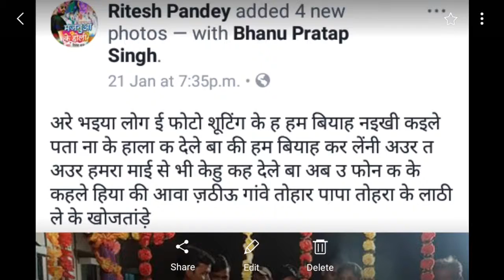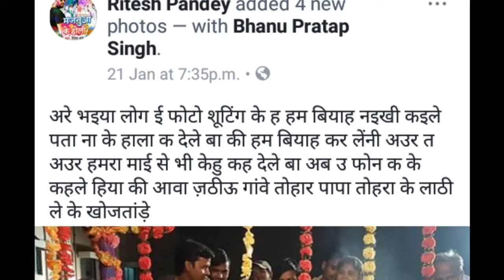रितेश पांडे बिना बताए किया शादी भोजपुरी सुपर स्टार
दिल थाम कर जाते हैं हम राहे-वफा से,
खौफ लगता है हमें तेरी आंखों की खता से,
जितना भी मुनासिब था हमने सहा हुजूर,
अब दर्द भी लुट जाए तुम्हारी दुआ से।

हम तो बुरे नहीं हैं तो अच्छे ही कहाँ हैं,
दुश्मन से जा मिले हैं मुहब्बत के गुमां से,
वो दफ्न ही कर देते हमें आगोश में लेकर,
ये मौत भी बेहतर है जुदाई की सजा से।